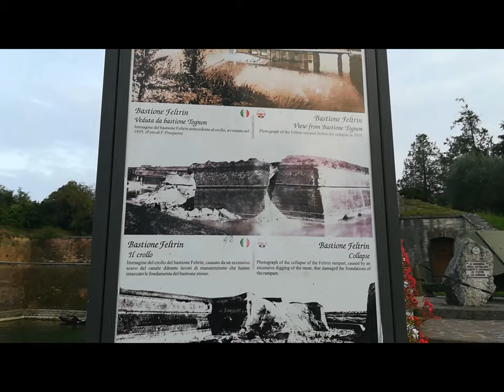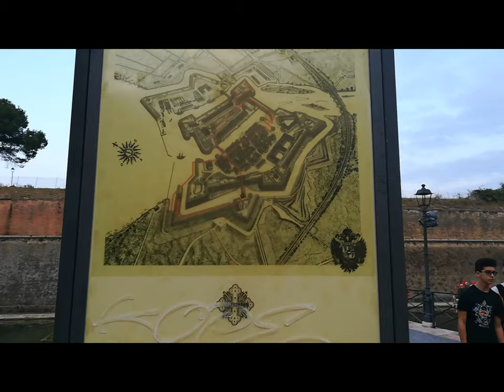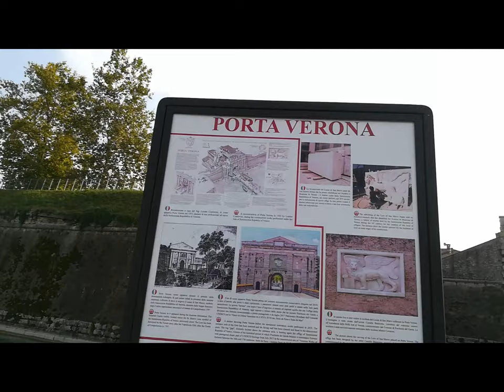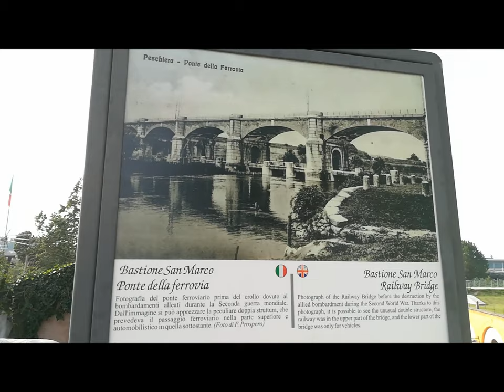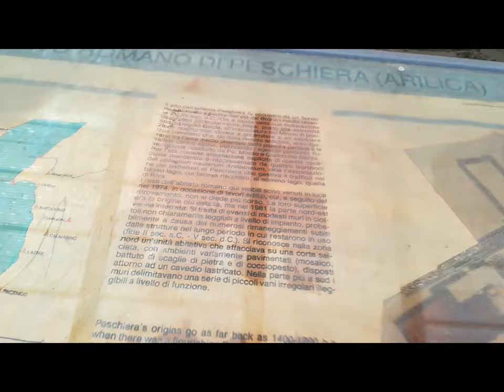Peschiera del Garda - appendix by Sergio Conegliano]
thru Huawei P8 lite + MAGIX video deluxe 17 Premium
see too
Peschiera del Garda  & al. [by Sergio Conegliano]
Thru Huawei P8 lite + MAGIX vide deluxe 17 Premium